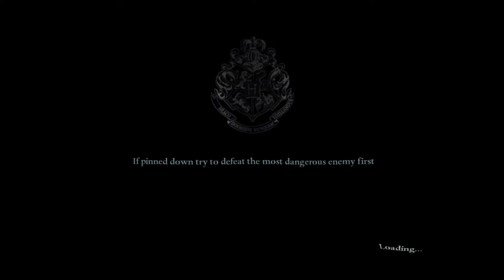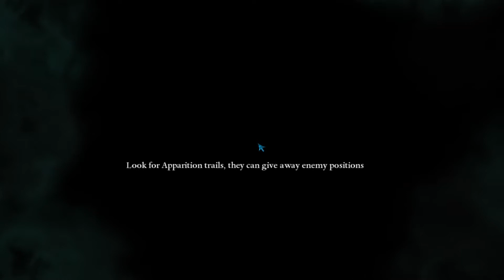HARRY POTTER AND THE DEATHLY HALLOWS PART. 2 [6]